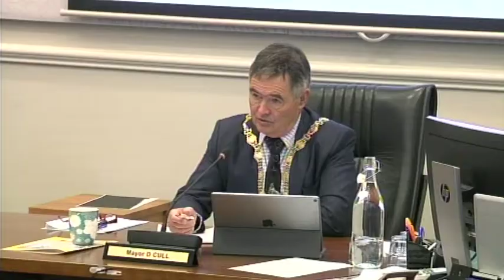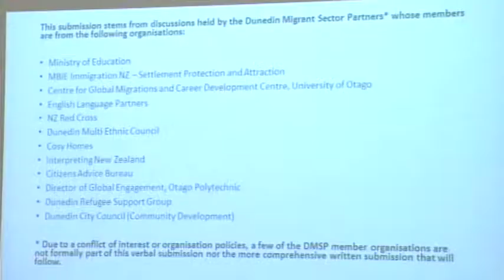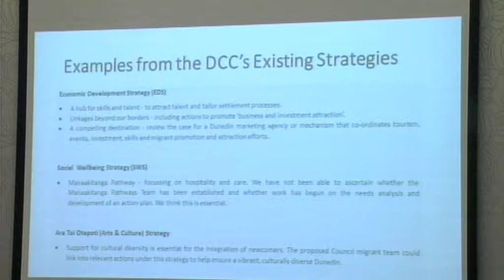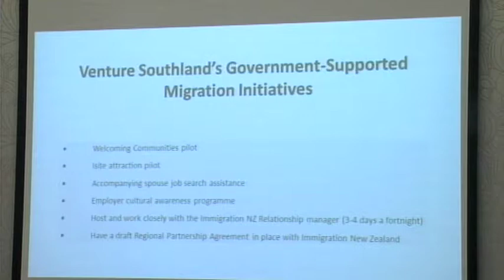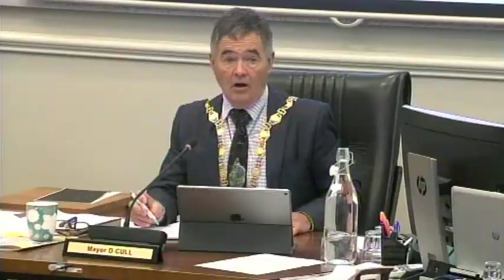Ten Year Plan Hearings - Friday 13 April 2018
Coverage of the Dunedin City Council Ten Year Plan Hearings held on Friday 13 April 2018

Minutes, agendas and reports related to this meeting can be found